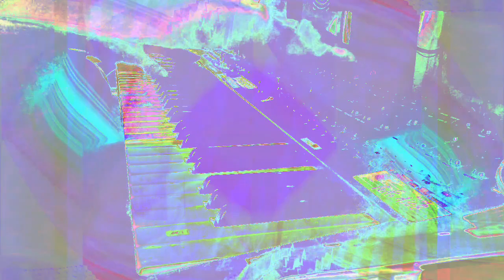Forms of sound made real from beyond all voids of nothingness - Structure without structure manifest